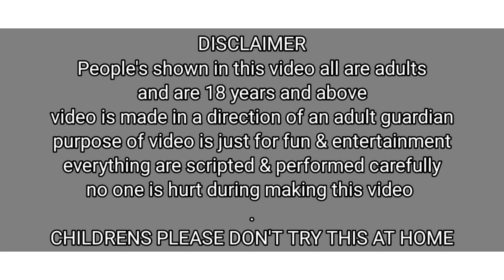Bum Pinching Vs Feet Pinching Game / Priya Sheetal Gamez / Funny videos